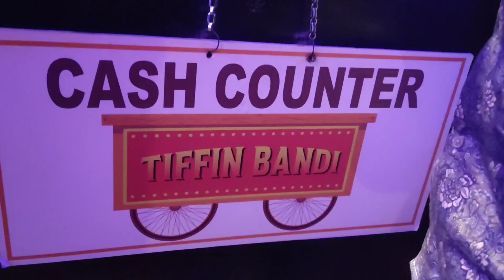My restaurant near Maddilapalem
Unlimited tiffin buffet Rs. 149/-